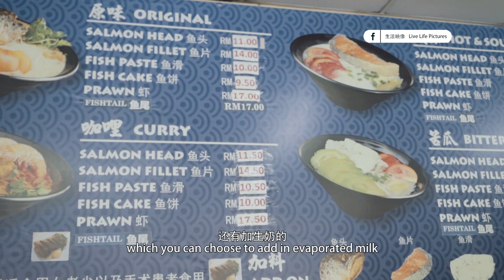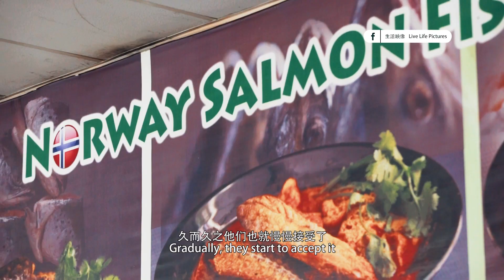《生活映像 - 大马首创挪威三文鱼头米粉》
【生活味蕾 - 甲洞必吃大马首创三文鱼头米粉】
挪威三文鱼头米粉 Norway Salmon Fish Head Noodle
地址 // Jalan Jambu, Kepong Bremall 后面